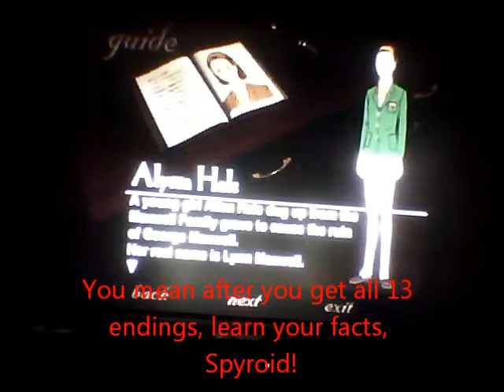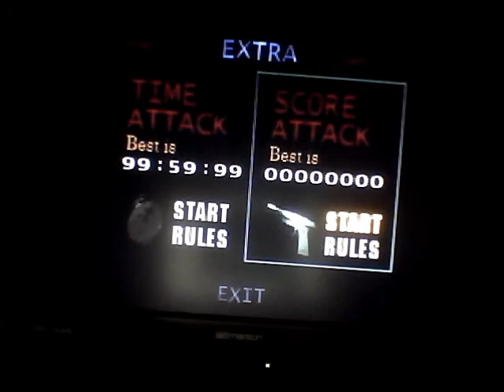Let's Riff Clock Tower 2: TSW (Episode5 End)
the last part of my "Clock Tower 2: TSW" riff. What's next? You'll just have to wait and see ;D

Now, what's a riff?

Well, back some time ago, I discovered a webcam on my laptop, and thus had some fun with it. I played Spyro: ANB while talking and doing commentary in the background, and eventually got to the point where I would pretty much be voicing the characters in a OOC way. But most of that footage was long ago eaten up after my laptop crash. During these riffs I usually abuse the hell out of cheats and glitches, and hardly ever break the fourth wall ( I had to make an exception for this, due to there not being many NPCs around).

So, awhile ago, I had to work on getting my voice to go fro normal to low and raspy on Que., so I decided to get my new computer and riff Clock Tower 2. It's not as good as my old Spyro one, seeing as I'm forced to break the fourth wall A LOT, and me getting so tense in chapter three that I hardly use any of the voices, but there were SOME funny parts to it, and no one else has ever really shown off the cheats in this game, so I decided to upload anyway.